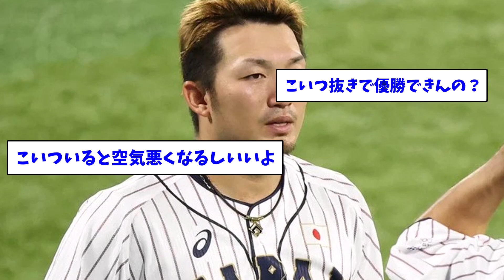【悲報】鈴木誠也、左脇腹の損傷により出場予定を断念